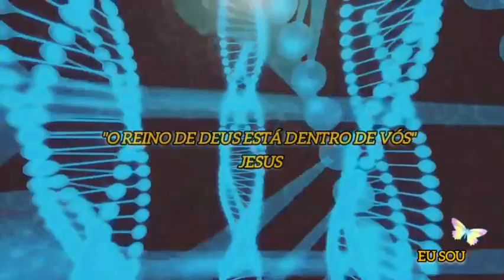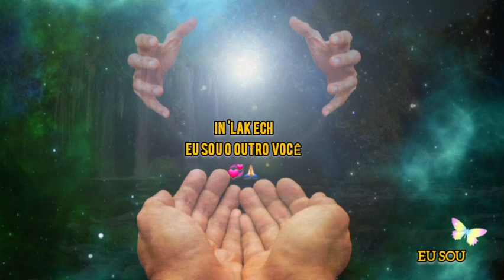👽CONSELHO ARCTURIANO 9D | Você é um Receptor de Energia e Informação | Relaxe e Receba!⚡🕊🛸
*"O Reino de Deus está dentro de vós."* *♡Jesus*

EU SOU Lu Anghinoni Terapeuta, Mestre e facilitadora no Sistema Arcturiano de Cura Multidimensional 👽✨